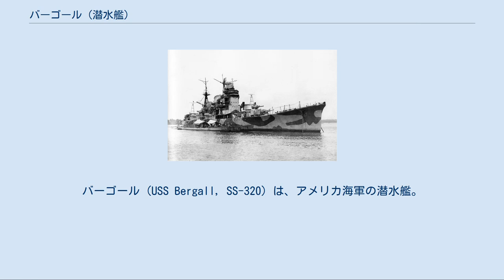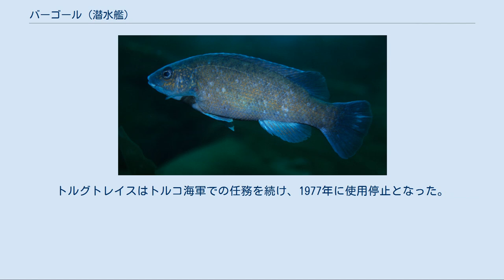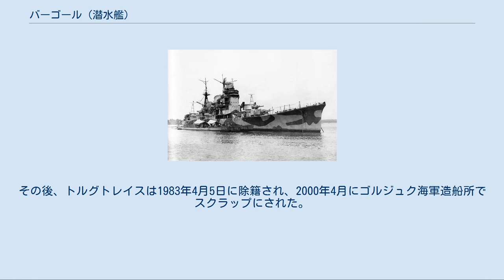バーゴール (潜水艦)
バーゴール (USS Bergall, SS-320) は、アメリカ海軍の潜水艦。
艦名はニューイングランド沖に生息するベラ科の魚バーゴールに因む。
なお、退役から11年後にスタージョン級原子力潜水艦19番艦として2代目バーゴール (SSN-667)が就役している。
 バーゴール（Bergall） バーゴールは1943年5月13日にコネチカット州グロトンのエレクトリック・ボート社で起工した。
1944年2月16日にJ・A・エルキンズ夫人によって命名、進水し、6月12日に艦長ジョン・M・ハイド少佐（アナポリス1934年組）の指揮下就役する。
就役後は太平洋艦隊に配属され、8月13日に真珠湾に到着した。
 9月8日、バーゴールは最初の哨戒で南シナ海に向かった。
サイパン島を経由した後、哨区に到着。
10月13日、バーゴールは北緯11度53分 東経109度17分 / 北緯11.883度 東経109.283度 / 11.883; 109.283のインドシナ半島沖で海軍徴用船神州丸（巴組汽船、4,180トン）を撃沈した。
バーゴールは南下し、バラバク海峡方面に移動した。
10月27日、バーゴールは北緯07度17分 東経116度45分 / 北緯7.283度 東経116.750度 / 7.283; 116.750のバラバク海峡南西沖で、2隻のタンカーと4隻の護衛艦からなる船団を発見した。
これは、レイテ沖海戦に参加した志摩艦隊に対する補給のためにコロン湾に向かったものの、戦況の変化に伴いスールー海からブルネイに引き返す途中の補給部隊であった。
バーゴールはタンカーに向けて魚雷を発射し、日邦丸（飯野海運、10,528トン）を撃沈し、厳島丸（日本海洋漁業、10,006トン）を撃破した。
11月8日、バーゴールは60日間の行動を終えてフリーマントルに帰投した。
 重巡洋艦妙高（1945年） 12月2日、バーゴールは2回目の哨戒で南シナ海に向かった。
この哨戒では機雷敷設も任務に加えられていた。
エクスマス湾で給油の後、哨区に到着した。
12月13日夜、バーゴールは北緯08度09分 東経105度40分 / 北緯8.150度 東経105.667度 / 8.150; 105.667のインドシナ半島カモー岬沖を浮上航行し機雷敷設の準備の最中、2隻の目標をレーダーで32,000メートルの距離で探知した。
バーゴールは作業を中止してこの目標に注目することとし、やがて、目標が少しずつ見えてきた。
この目標は、レイテ沖海戦での損傷を日本本土で行うべく回航される重巡洋艦妙高と、護衛と日本回航を兼ねていた駆逐艦潮であった。
バーゴールは浮上したまま妙高を攻撃する態勢を取り、一方の妙高も距離12,000メートルの位置に浮上するバーゴールの姿を確認した。
バーゴールは浮上したまま妙高に対し魚雷6本を発射。
妙高は魚雷音を探知してから回避運動に入ったものの、魚雷1本が艦尾に命中し大破、航行不能となった。
妙高は主砲と高角砲で二二号電探を使用した射撃を実施し、主砲弾1発がバーゴールの前部魚雷発射管室の左舷側に命中するが不発弾に終わった。
それでも砲弾はバーゴールの艦体を貫通し、耐圧区画に穴を開けた。
もう1弾はバーゴールの後方に落ちた。
主砲弾命中により空気系統の管や電気回路が大きく損傷し火災を発生させ、バーゴールは潜航不能に陥った。
事に至ってバーゴールは妙高に再度攻撃することも出来ず、応急修理の上司令部に救援を仰いだ。
司令部からの命令により、バーゴールの哨区近くにいたアングラー (USS Angler, SS-240) がバーゴールの救援に向かった。
2日後の12月15日にアングラーはバーゴールとの会合に成功。
一部の乗組員をアングラーに移乗させ、ハイド以下のバーゴールの幹部は責任者として残留した。
アングラーには予め、「状況が困難な場合はバーゴール乗員を完全に移乗させた上で、バーゴールを自沈処分してもよろしい」という命令も与えられており、実際に処分のための魚雷もセットされていたが、奇跡的にそのような切羽詰った状況にならず、またハイドがバーゴールを捨てることを潔しとしなかったため、バーゴールはアングラーの護衛の下、フリーマントルに引き返すこととなった。
カリマタ海峡、ジャワ海、ロンボク海峡と日本がいまだ制海権を保持していた水域を浮上したまま無事通過し、12月20日にエクスマス湾に到着...